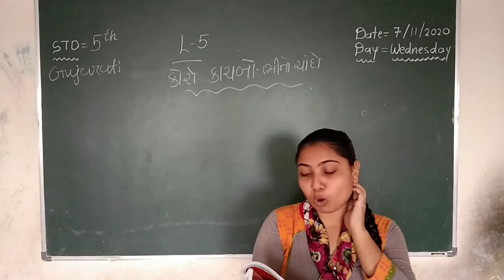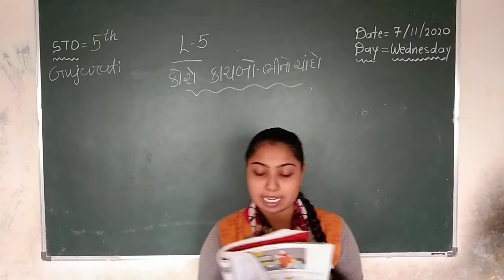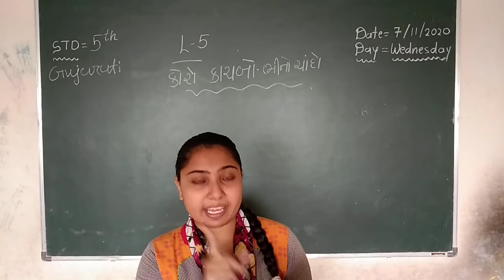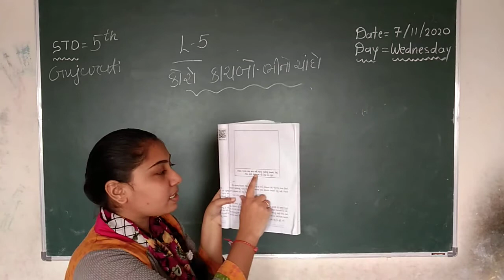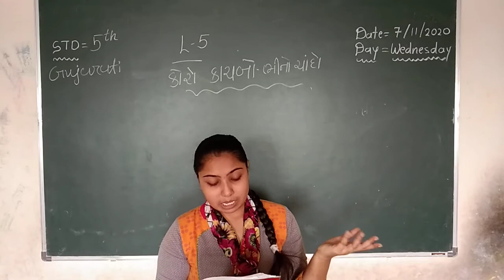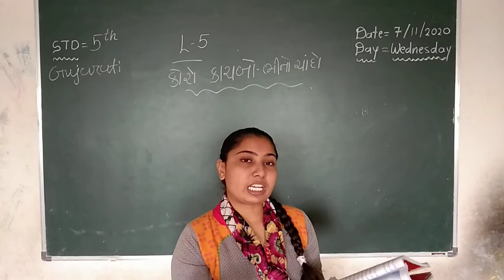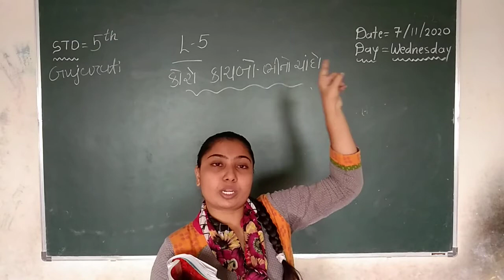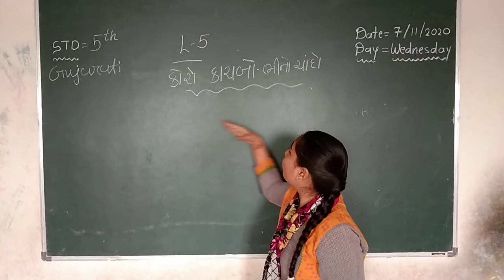CLASS 5 SUBJECT GUJARATI CHAPTER 5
EDUCATIONAL CHANNEL
CLASS 5
SUBJECT GUJARATI
CHAPTER  5

ADMISSION OPEN